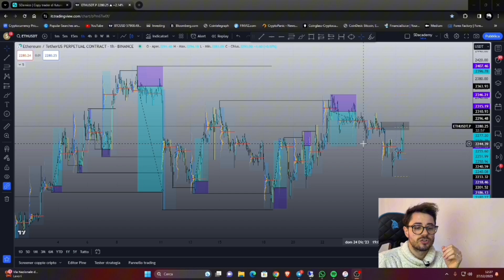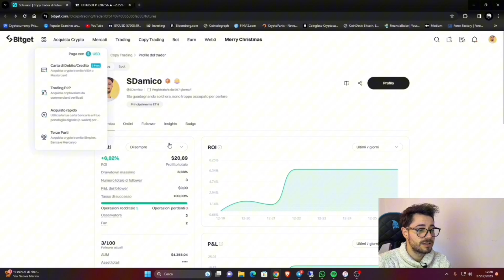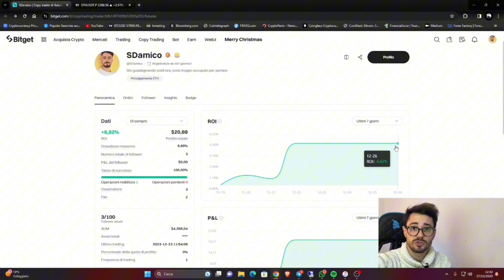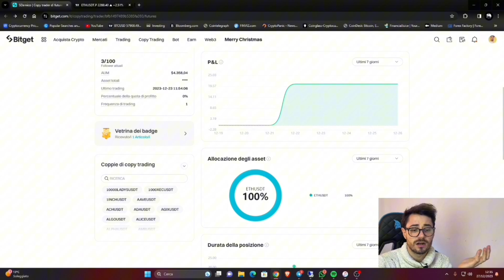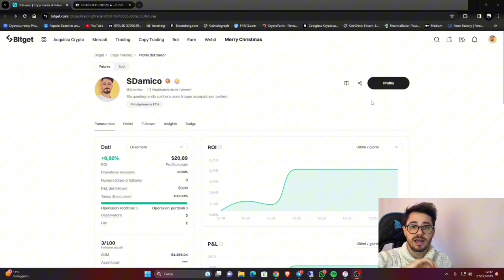Sono UFFICIALMENTE un Copy Trader di Bitget ! Copia i MIEI Trade !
Vuoi Iniziare un percorso di Trading con Me?

 Seguimi sui Social👇
🎁Desideri Tecnologici
Sono UFFICIALMENTE un Copy Trader di Bitget !

Sono diventato un Master Trader di Bitget ufficialmente e quindi da oggi puoi fare copy trading copiandomi direttamente con un clic.

Da oggi è possibile copiare i miei trade su Bitget .

Guarda bene tutto il video prima di iniziare a copiarmi e pensare di diventare ricco domani mattina.